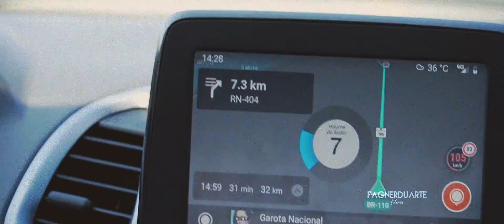LOUISE E DIODO